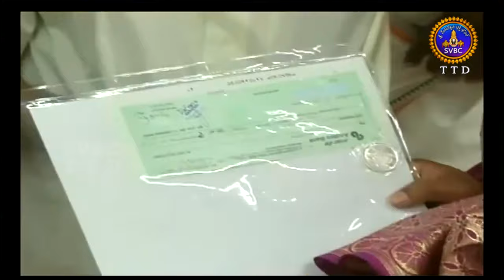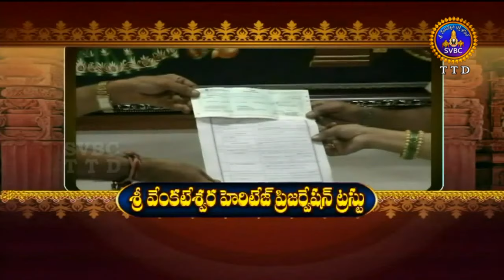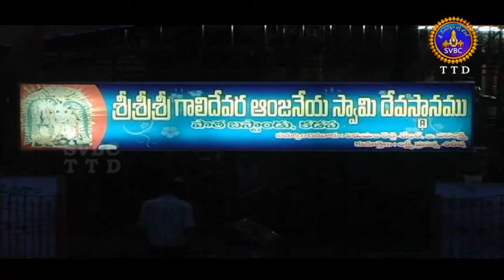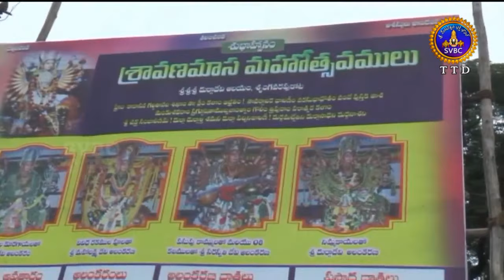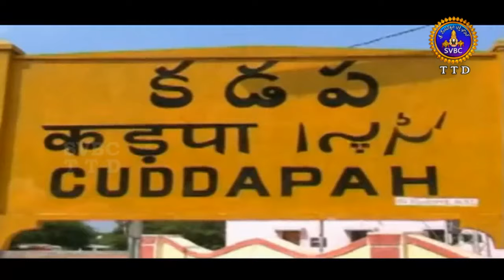Adhyatmika Viseshalu | 9AM | 04-08-19 | SVBC TTD